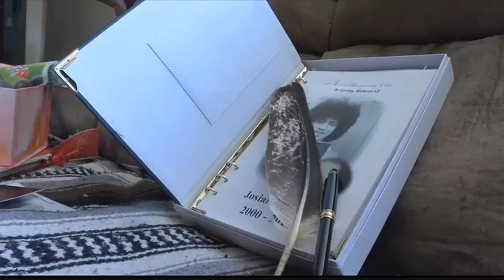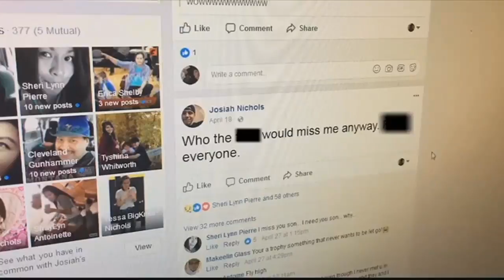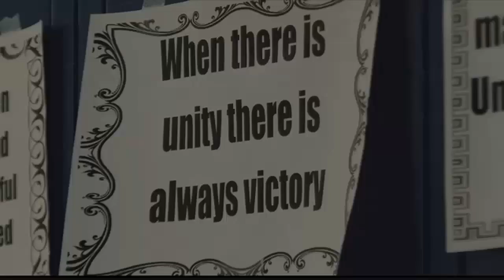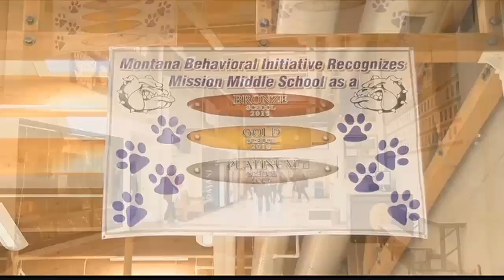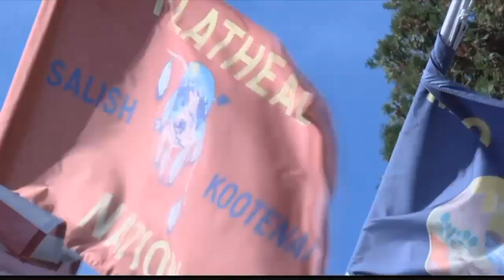On Special Assignment: Confronting Native American suicide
Montana's Native American population has the highest rate of suicide in a state that already has the highest rate in the country.